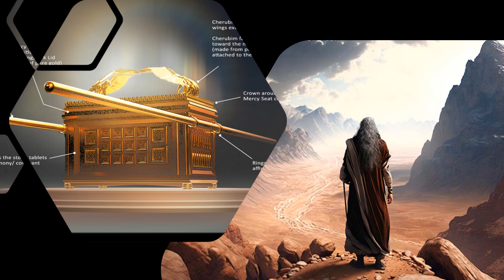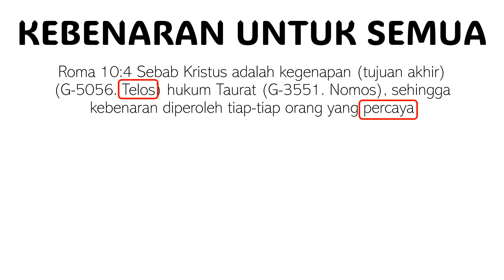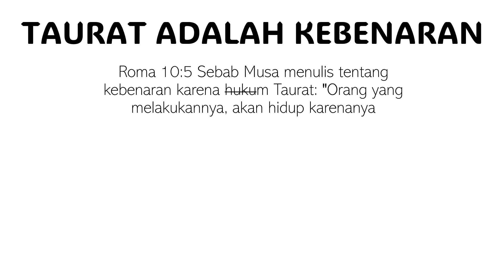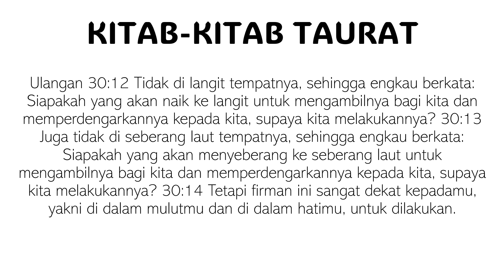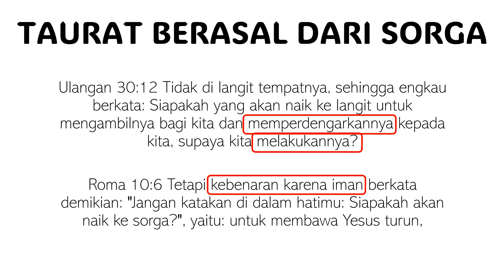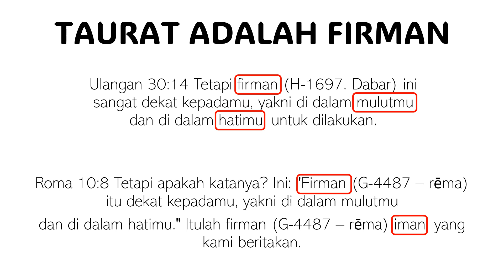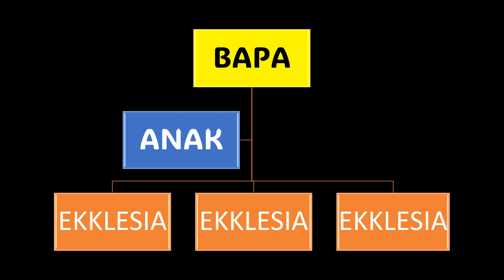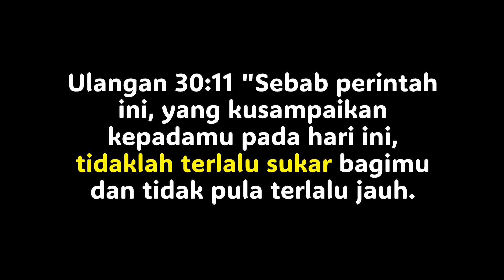PENOLAKAN TERHADAP HUKUM TAURAT & BAPA DI SORGA